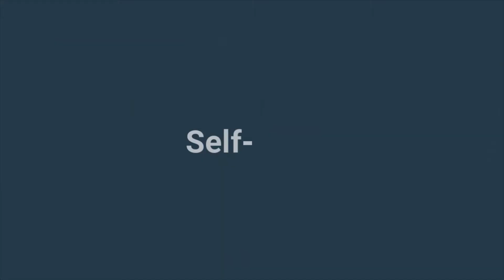Easy DIY Gift Ideas on Listotic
Easy DIY cheap gift ideas for Christmas, birthdays, boyfriends, girlfriends, family, friends and more! These simple, last minute homemade crafts and projects make for special gifts anyone can do! Creative ideas to sell too